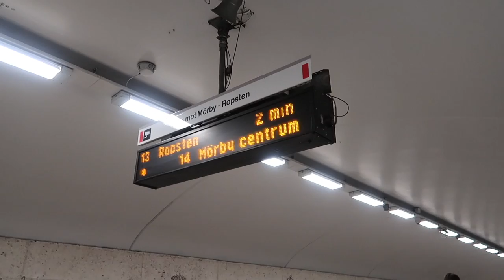VLOG 8: Digital Monetization of your Business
So, I was thinking about it. You might have difficulty seeing the relevance of my digital business model on top of your current business model. Well, here is one attempt from me at making it a bit more abstract so that you can apply it.

So, a few days ago I published the four ways in which I am trying to transform my own business model into a digital business model that shows signs of growth.

At the time of writing I am making about 100 USD per week, which, as you might understand, doesn't begin to cover my bills. However, considering I only made 3.50 USD about two weeks ago, it is showing promising growth, and so I am going to run with it.

Now, naturally, you might ask yourself, what on earth my way of making money has to do with your business. Well, as it turns out, it is a translation of four key insights I have found when trying to monetize stuff online. And so, I have decided to make another video, where I zoom out and talk about the four underlying principles I used to derive my new digital business models.

1. Accessible
2. Digitally formated
3. Worth sharing